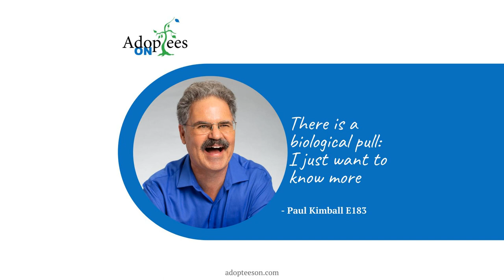183 Paul Kimball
I’m happy to introduce Paul Kimball to you today. Paul shares his story of search and reunion and how the joy of music intertwined him with his first mother. Paul shares deeply with us about his grief from both rejection and death. Family, music, and nature have brought so much delight into Paul’s life, he challenges us to make sure we’re choosing to experience all life has to give and not get stuck in the hard things.

 Full Show Notes Here

 Show Notes  Recommended Resources  We are all Human Beings - An Adoptee Ponders by Paul Kimball Friday night happy hours - National Association of Adoptees &amp; Parents - Paul shared his story there as well, it’s posted on YouTube here. Some of the music we mention in this episode: The Swan - Jacqueline DuPre and The Elgar Cello Concerto - Jacqueline DuPre   Connect With Us  Paul Kimball: PKSTJohns [at] aol [dot] com | Facebook Haley Radke: Twitter | Instagram | Facebook Adoptees On: Twitter | Instagram | Facebook  Subscribe

 Apple Podcasts |  Google Podcasts |  iHeart Radio | Spotify | Stitcher | YouTube

 Support Adoptees On

 Connect

 Occasional Newsletter | Send a Note